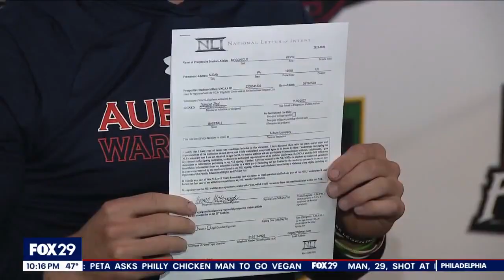Bonner Prendie baseball phenom signs with Auburn, sets sights on major leagues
A Delaware County teen is shaping up to be a baseball superstar and projected to be a top 10 pick in next year’s draft.